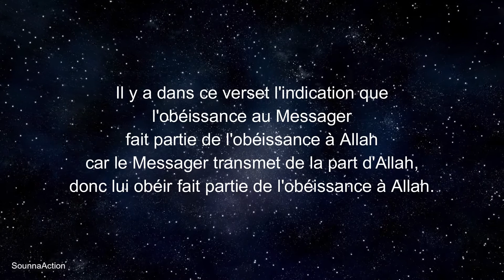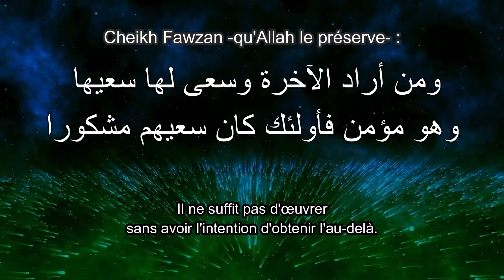QUICONQUE OBÉIT AU MESSAGER OBÉIT CERTAINEMENT A ALLAH - RIYAD AS SALIHINE #11